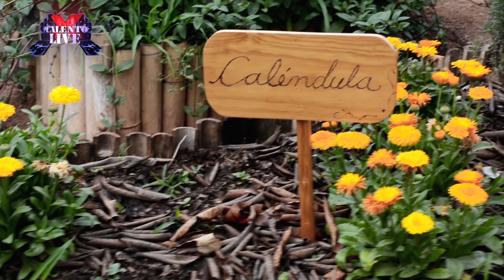AULA 13 en TALENTO X LIVE parte 4